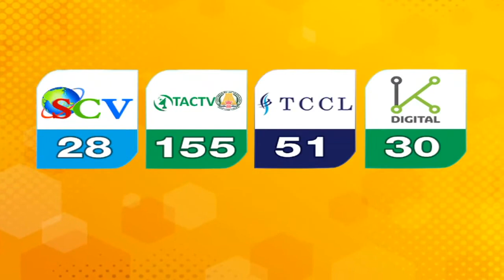குமரி மாவட்டத்தின் முதல் பெண் ஐபிஎஸ் அதிகாரி | Kanyakumari | First Female IPS officer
கன்னியாகுமரி மாவட்டத்தில் முதல் பெண் ஐபிஎஸ் அதிகாரியாக பிரவீணா தேர்வாகியுள்ளார்.